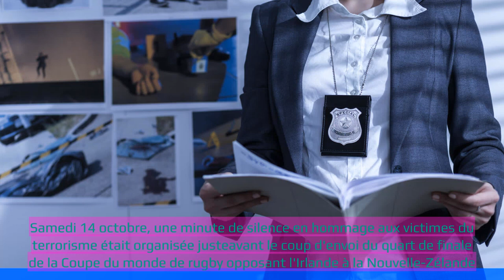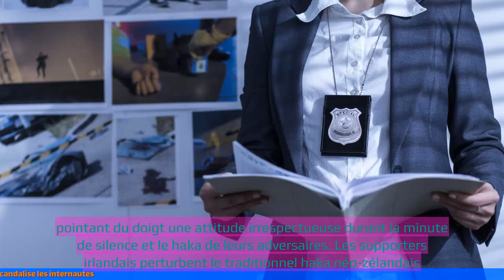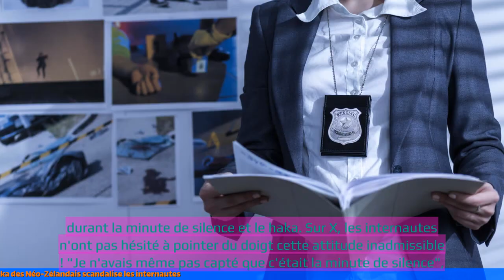Inadmissible : Le manque de respect des Irlandais pendant la minute de silence et le haka des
"Nouvelles françaises le 16 octobre 2023
- Inadmissible : Le manque de respect des Irlandais pendant la minute de silence et le haka des Néo-Zélandais scandalise les internautes

- Les internautes sont scandalisés par le manque de respect des Irlandais pendant la minute de silence et le haka des Néo-Zélandais.
 🔒 Tag Video: - Irlandais -  minute de silence -  haka -  NéoZélandais -  respect -  scandale -  C'est inadmissible  -  Les Irlandais manquent de respect pendant la minute de silence  -  Le haka des NéoZélandais scandalise les internautes  -  VT4 News 🎤 16/10  -    France News 16/10  -   France 16/10  -   News 16/10  -   VT4 16/10  -   France News Sport 🎤 16/10  -   France 16/10  -   News Sport 16/10  -   France Sport 16/10  -    🎤 YTB News France 16/10  -     -  VT4 News 🎤  -   France News  -  France  -  News  -  VT4  -  France News Sport 🎤  -  France  -  News Sport  -  France Sport  -   🎤 YTB News France  -